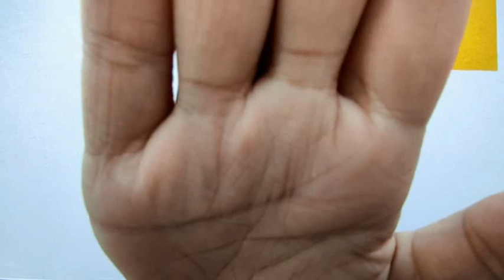I love you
День глухих в "Країні добра". 2020